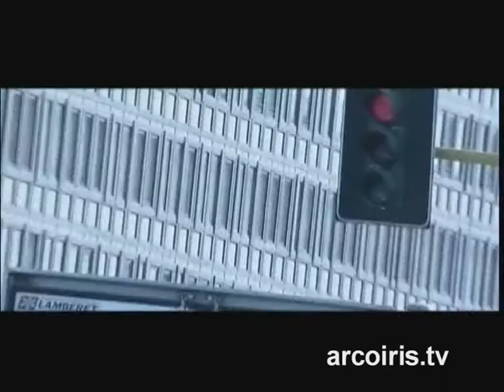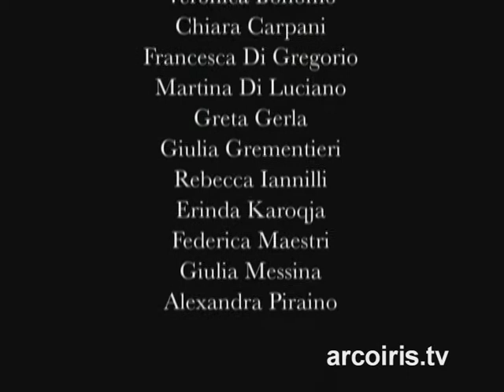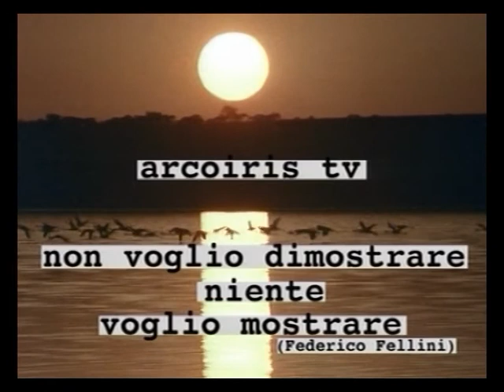I sentimenti nell'adolescenza - Vergogna - p.1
Casa della Cultura organizza un ciclo di incontri sull'adolescenza. Per il secondo anno consecutivo il seminario si sviluppa secondo una formula profondamente innovativa: non una discussione sugli adolescenti, ma un confronto tra adulti e adolescenti in cui sono i giovani ad esporre i loro problemi e i loro punti di vista.
Il primo incontro di questo ciclo si è svolto giovedì 9 novembre e ha affrontato la questione: "La vergogna". Protagonisti sono stati gli studenti dell'Istituto Agnesi di Milano assieme ai loro docenti Maurizia Franzini e Remo Cacciatori. Il lavoro degli studenti è stato commentato da Silvia Vegetti Finzi e da Elena Rosci, curatrici e promotrici del ciclo di incontri.
Incontro registrato presso la Casa della Cultura di Milano